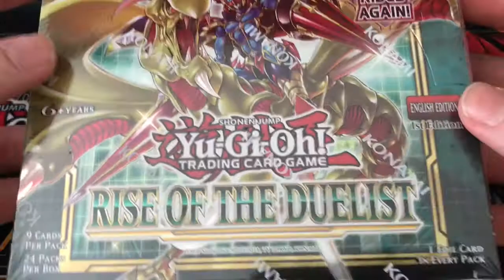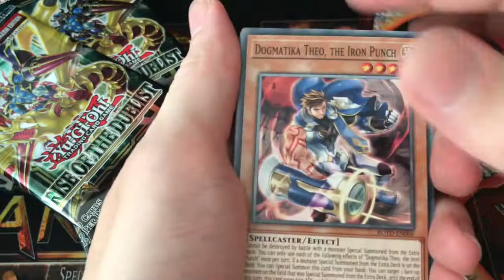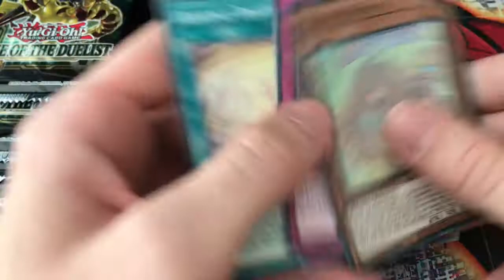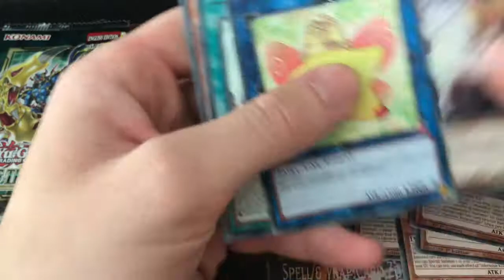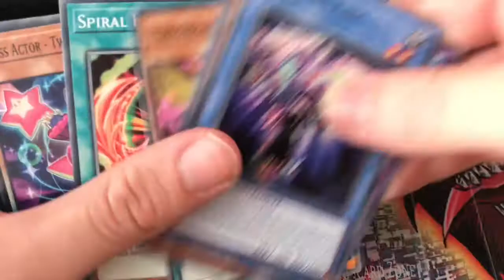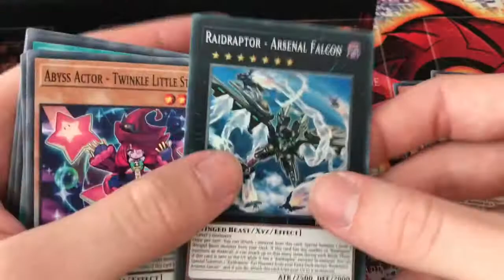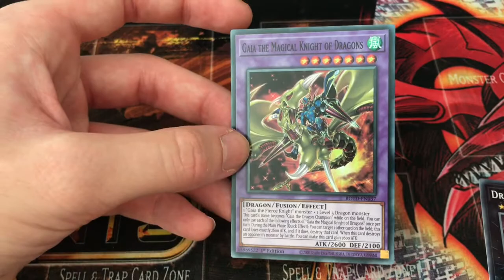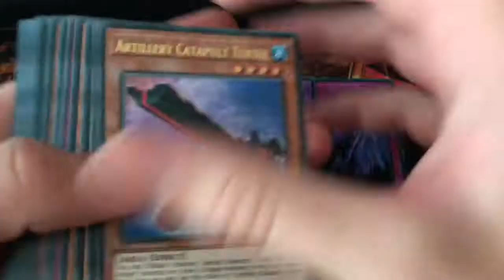VI ER TILBAGE MED EN BOX OPENING | Dansk Yugioh Afsnit 4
Hey guys.
Vi er endelig tilbage med nok en af de mest efterspurgte videoer som folk gerne vil se så hvorfor ik, men ihvertfald så er dette ikke nogen særlig ting jeg bliver vist her bare en almindelig box opening som også er årsagen til at jeg forslå at købe de kort i søger efter istedet for at bruge penge på noget i ikke ved hvad i få. :)